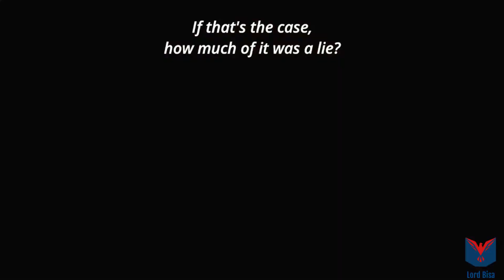funny anime moments - Chika moments #1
- Taito Kaguya-Sama: Love is War Big Plush ~Fujiwara Chika~, Multiple Colors
-  Funny Face Hoodie Kaguya Lovely Pullover Sweatshirt
-  Fujiwara Chika Pullover
-  Kaguya-sama Love is War Rubber Mascot